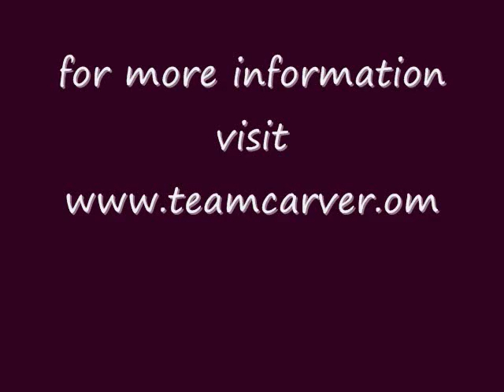3128 Ecking Ave Inspirada in Henderson, Nevada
Welcome to an amazing home nestled within a premier Toll Brothers community at Inspirada which features refreshing pools, state of the art fitness center, club house, meandering trails, community parks, and tree lined streets. Toll Brothers homes have access to a private clubhouse offering pools, fitness center, meeting rooms, and entertaining space including kitchen. Inviting curb appeal enhanced by water wise landscaping and a covered front porch welcomes you. Energy efficient certified Toll Brothers home is stylish and comfortable. Popular floor plan consists of an expansive living area set off the kitchen creating a perfect space for relaxing or entertaining. Gorgeous kitchen is treated to granite, stainless steel appliances, and rich dark wood cabinetry including a credenza at the dining area. Premium appliance package includes five burner range, built in microwave, dishwasher, and clothes washer and dryer. Master suite is situated on the first floor and boasts a ceiling fan, walk in closet, raised dual vanity, walk in shower, and a jetted tub. On the second floor you will find a spacious loft/family room and three bedrooms with walk in closets and ceiling fans. This home has been luxury appointed featuring numerous decorator upgrades such as granite counters, dark wood cabinetry, two tone paint, twenty-four inch stone pattern tile, Hunter ceiling fans, and stylish window treatments. Additional improvements and extras include Rinnai tankless water heater, water softener, fire sprinklers, and energy windows. Peaceful courtyard set just off the living area accessed via a convenient patio slider. The outdoor living space is complemented with a covered patio, paver stone extension, and flagstone barbeque pad with natural gas line.

If you are thinking of buying or selling Las Vegas or Henderson real estate, please contact Team Carver. Team Carver is very experienced with Las Vegas and Henderson real estate and has an extensive portfolio of successful closings. Team Carver will provide you with an up to date market summary so you know exactly what you home is worth. Once the value is determined we will the help you decide the selling process that better fits your needs. Team Carver will help you achieve your Real Estate goals no matter the situation.